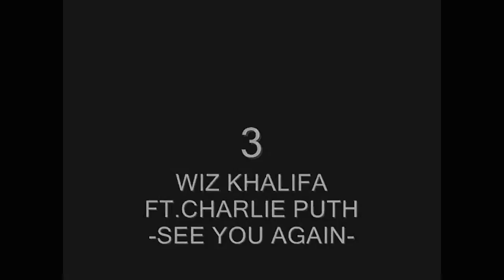Na 5 nejstahovanějších písní Youtube 2016 - pět písní více Youtube zobrazení 2016